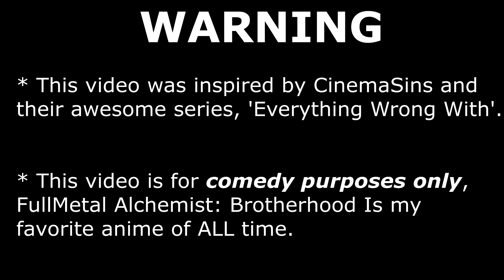Everything Wrong With: FullMetal Alchemist: Brotherhood (Second Quarter)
Even Anime are sinful.

Here's the first lot of my Everything Wrong With FullMetal Alchemist: Brotherhood (First Quarter) sins covering episodes 17-32.